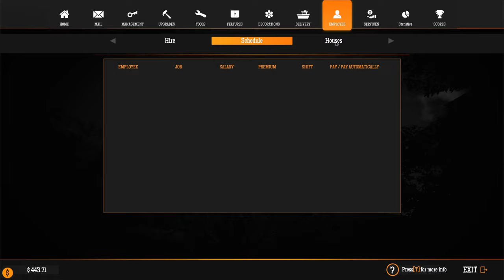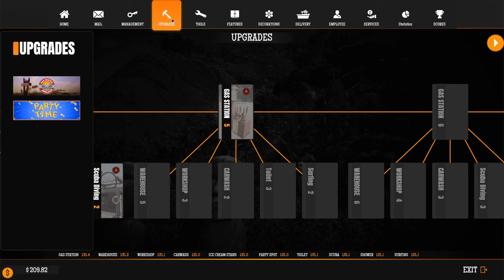Giant Megalodon Attacked My Gas Station?!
⛽ Gas Station Simulator New Update Tidal Wave Gameplay where Giant Megalodon Attacked ON MY GAS STATION?! Beautiful OB has to build a store on an island! We need to grow our business from nothing but dirt, but we have to be careful as well! A volcano looms over the gas station, and if it gets mad, it will erupt! Will Beautiful OB build the best gas station ever in Gas Station Simulator Tidal Wave gameplay?